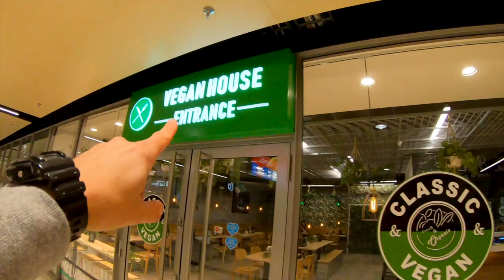Helsinki Highlights - World Tour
I put together a few highlights of my day in Helsinki.

I did a some cycling, some training some eating. well just have a look!